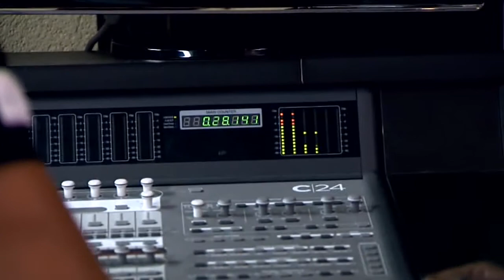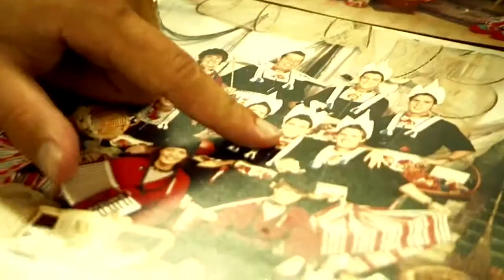Damaru & Jan Smit - Mi Rowsu Tuintje In Mijn Hart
Damaru
Jan Smit
Tuintje In Mijn Hart